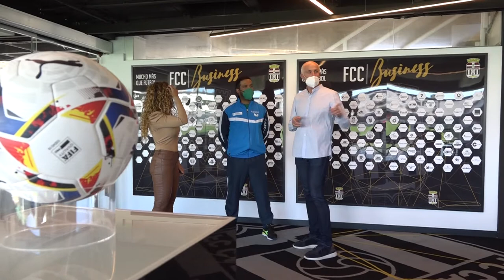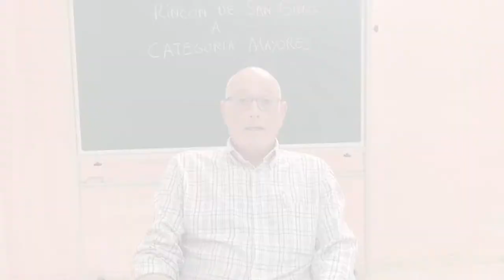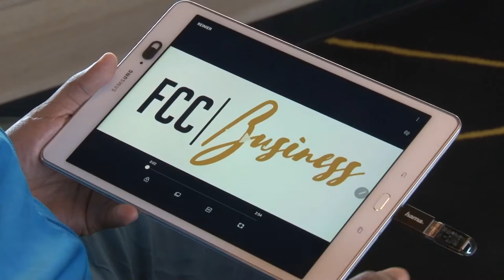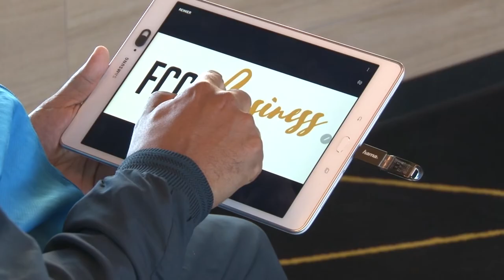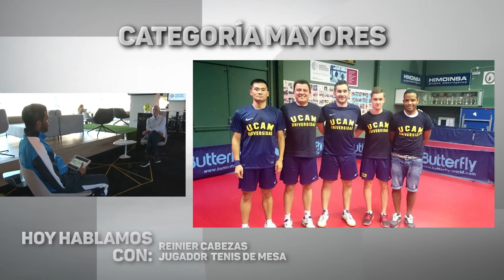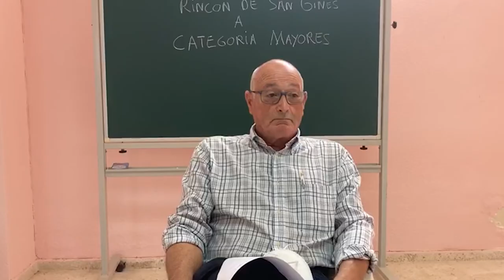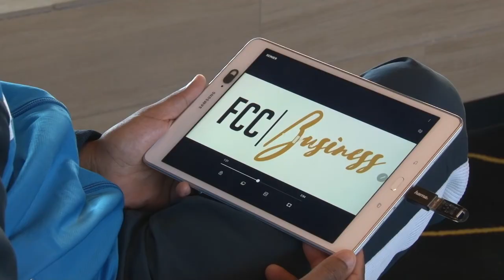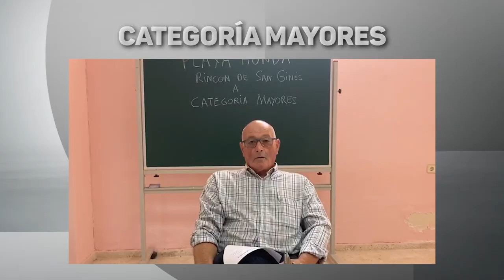Categoría Mayores con Reinier, tenis de mesa